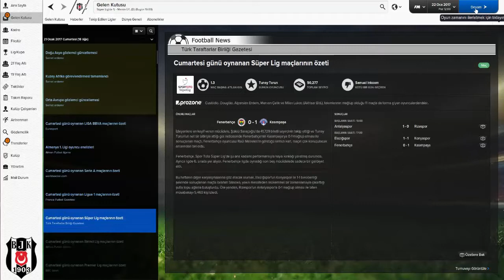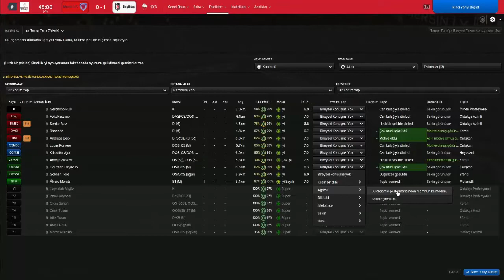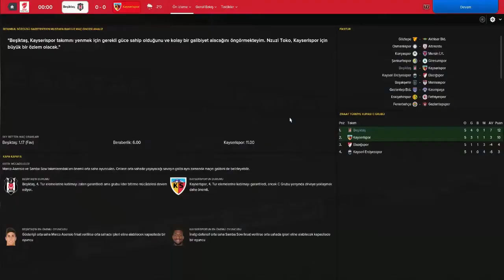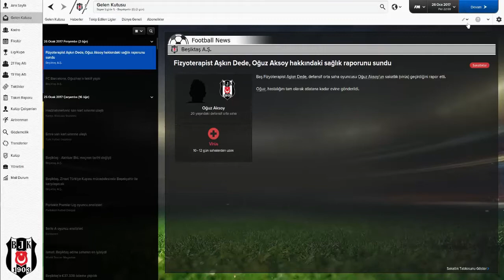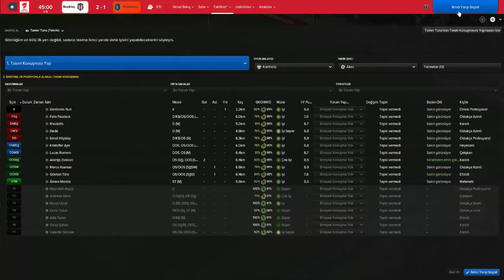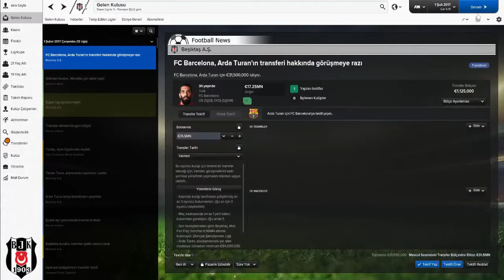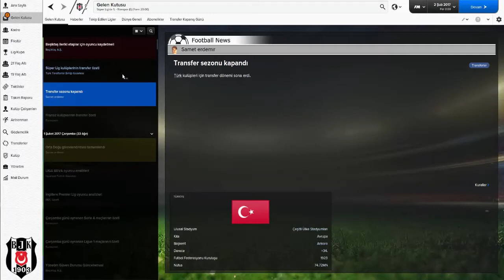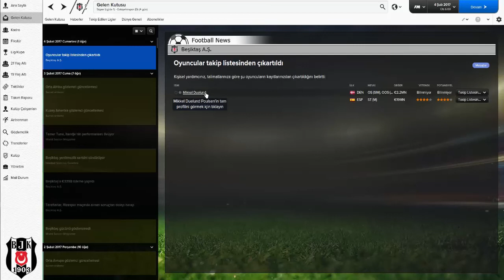FM 2016 BEŞİKTAŞ KARIYER // AVRUPANIN ALTIN COCUGU //